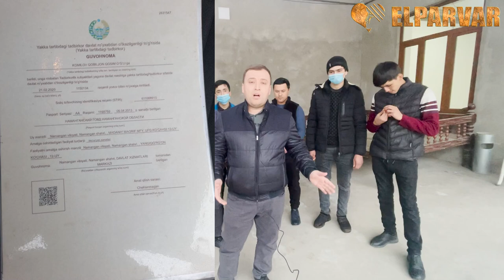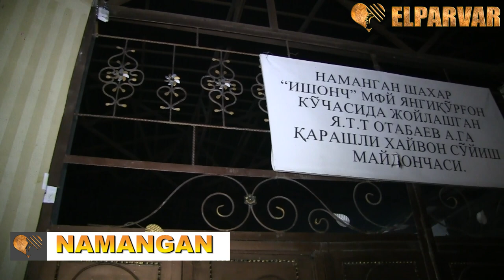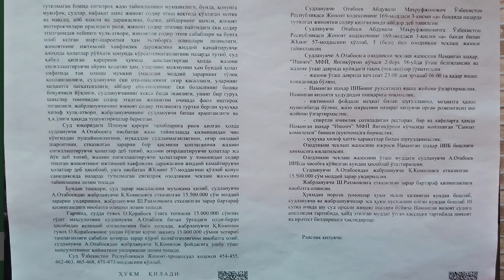НАМАНГАНЛИК ЁШ ТАДБИРКОР ШАНТАЖ ҚУРБОНИ БЎЛМОҚДА